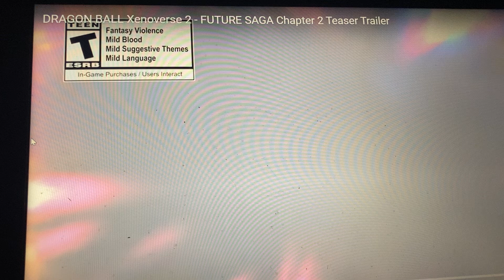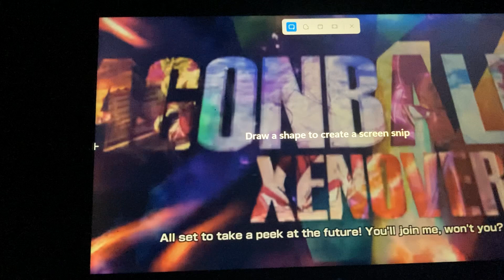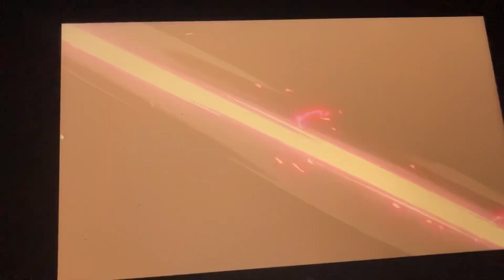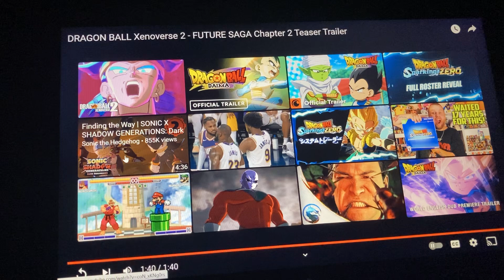D1sco reacts to the dragon ball xenoverse 2 future saga chapter 2 teaser trailer